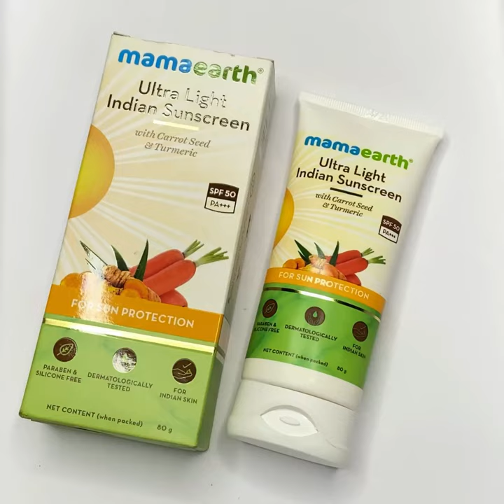Must have sun screens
Summer lovin’ calls for SPF coverin’ 🧴
Check out these top 3 sunscreens that are perfect for any summer day ☀️🌊